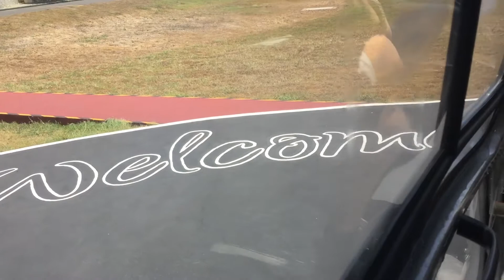(Personal) Puerto Plata (2018) part 3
All videos are not intended to target children's content, the audience for the video is for Teenagers and Adults. PG-13 content. All videos are not directed towards children's content